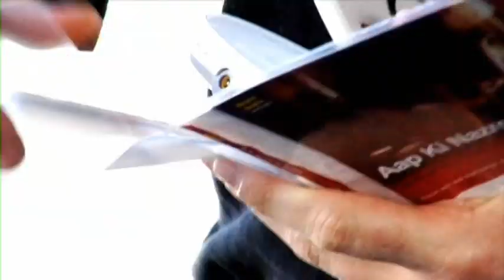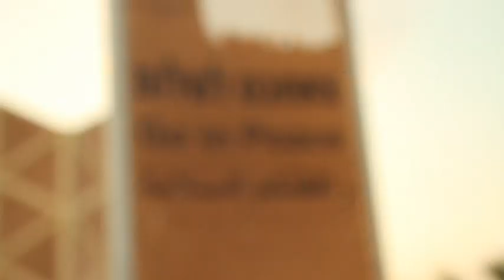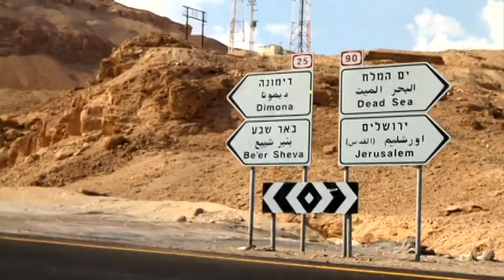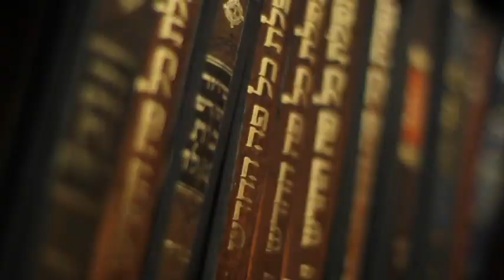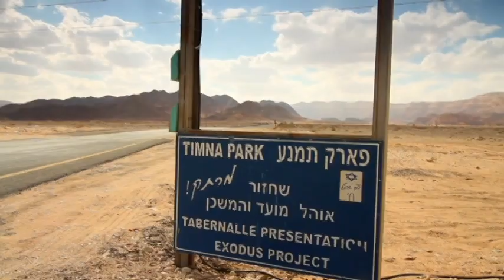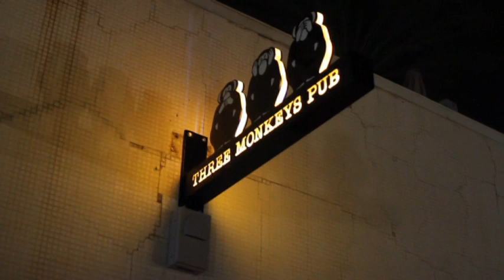Music Voyager Episode 1 (Part 1 of 2)